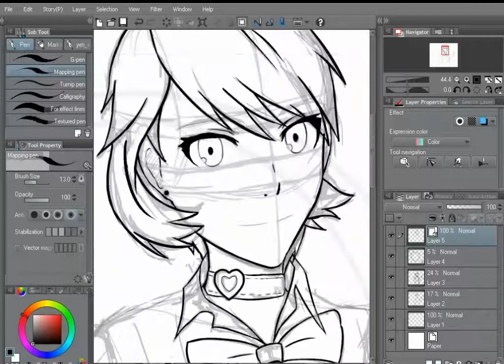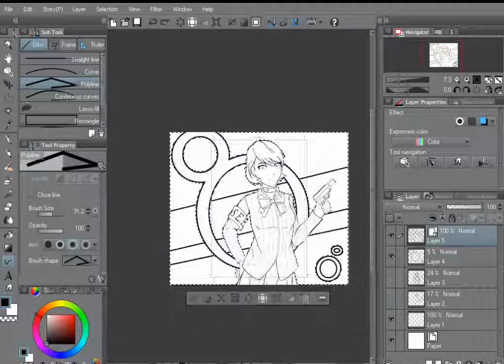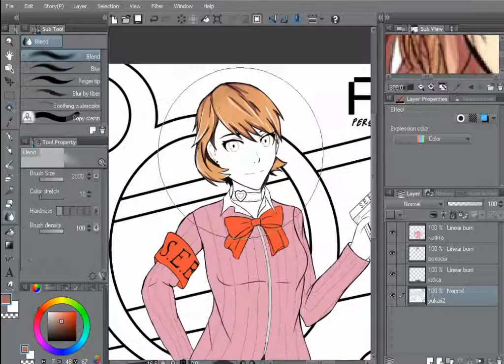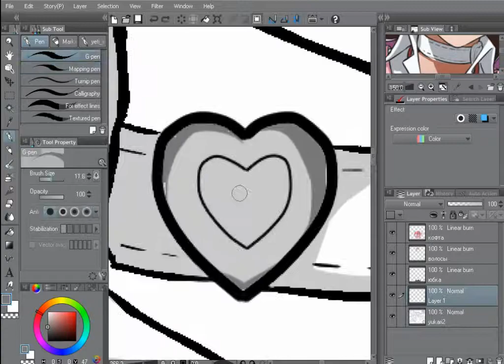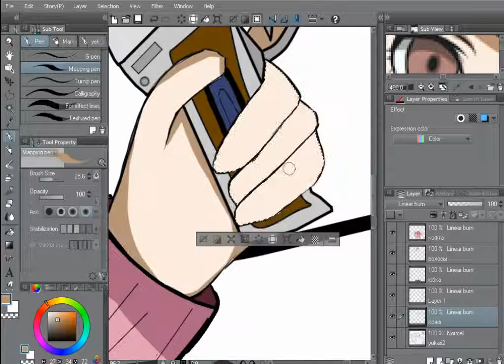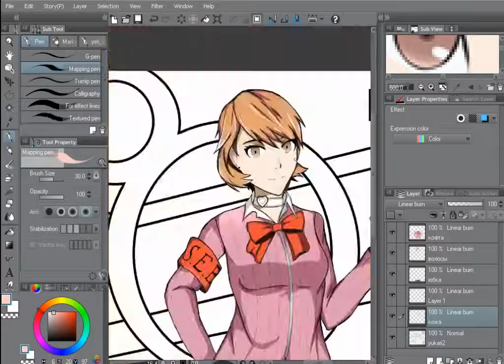Fanart Yukari Takeba of Persona 3/Speedpaint